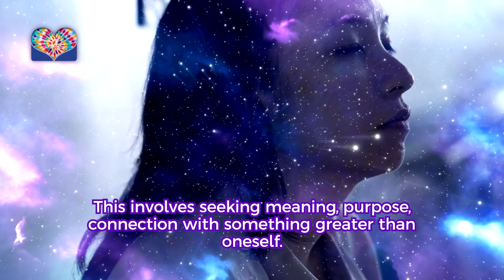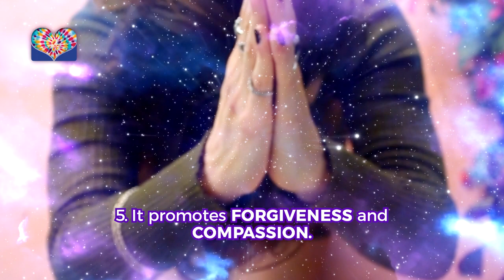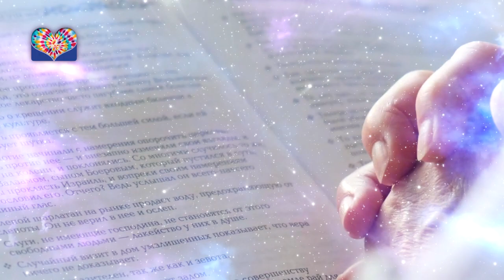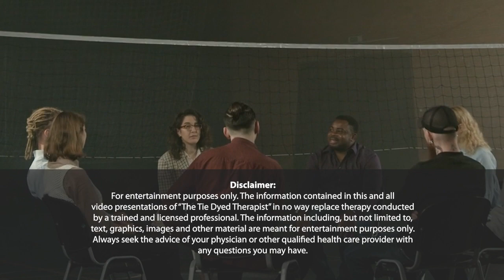Spirituality and Therapy!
Thank you for visiting my site,

I am a Clinical Social Worker with specialties in Cognitive Behavioral Therapy (CBT) and Psychodynamic Psychotherapy. My early beginnings started in Corporate America, working with employees and family members, helping others problem solve and make positive changes in their lives. For the past decade, I have continued that same theme in my private practice.

I hold a Masters in Social Work (MSW) from Boston College and have completed Post-Masters studies at both the Beck Institute for CBT and the Institute for Psychoanalytic Education affiliated with the NYU School of Medicine. I am independently licensed in New York and Massachusetts, and certified by the Academy of Cognitive Therapy.

Regards,